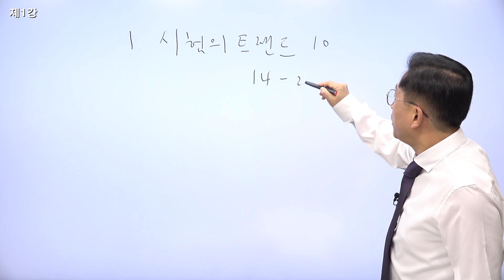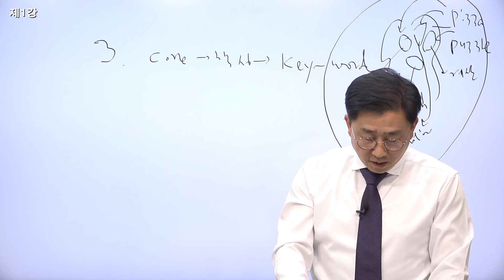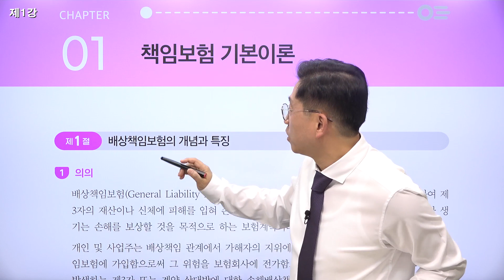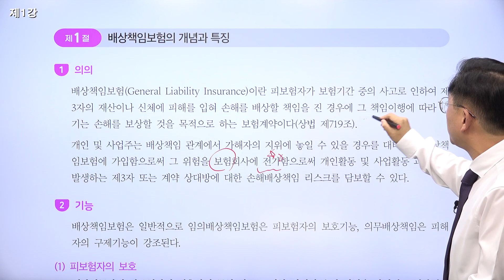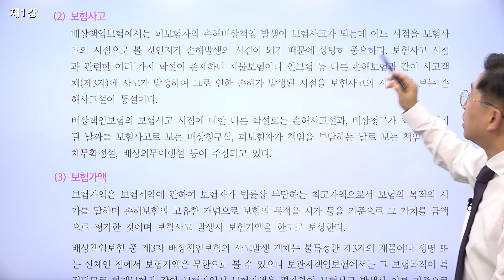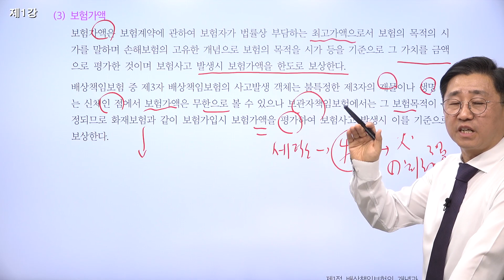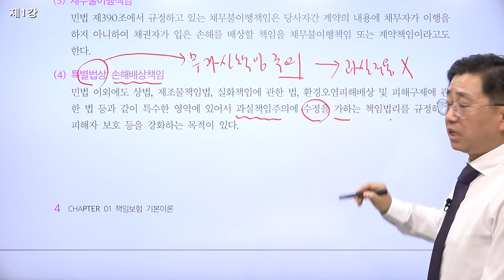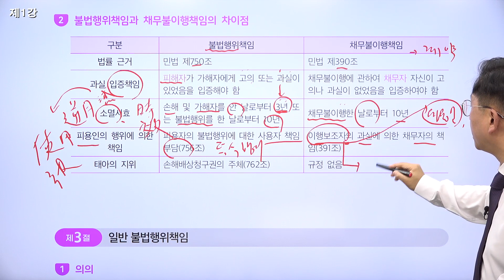2023년 2차대비 책임근재 이론과 실무 기본이론 제1강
안녕하세요? 1top손해사정전문학원입니다

 1TOP손해사정전문학원은 스마트 수험지원 시스템, 최강의 1타 강사진, 파격적으로 저렴한 학원비, 합격에 최적화한 커리큘럼과 다양한 컨텐츠로 전염병(코로나) 감염 걱정 없이 안전하고 편안하게 공부할 수 있는 비대면 전문 디지털손해사정학원입니다.